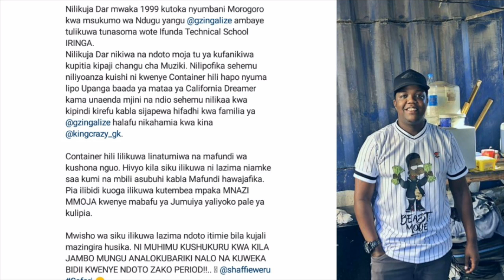HISTORIA YA MAISHA YA AY/ALILALA Ndani YA CONTAINER LA MAFUNDI